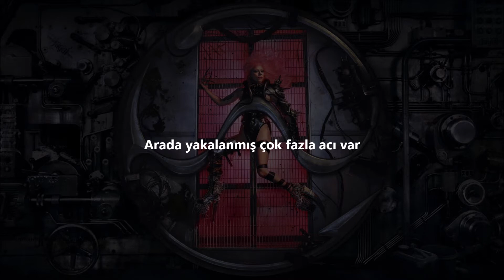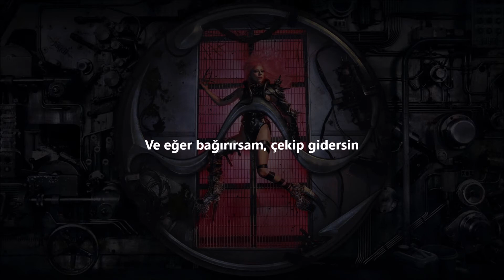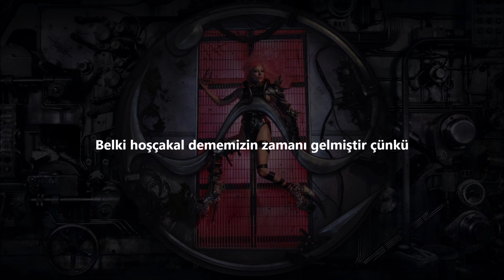Lady Gaga Fun Tonight | Türkçe Çeviri